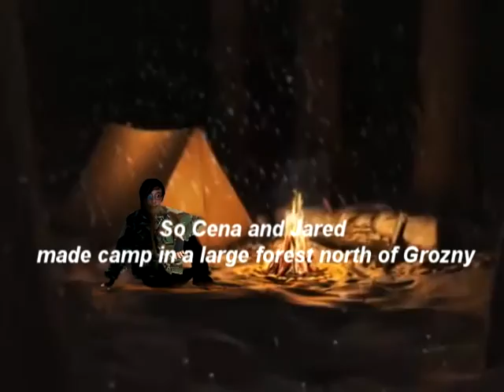Chechnya Stories: Dzhokhar Dudayev Chronicals.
Jared and John Cena, now a rogue unit in the middle of the battlefield take it upon themselves to personally end the war by hunting down the Chechen leader Dzhokhar Dudayev, and kill him.